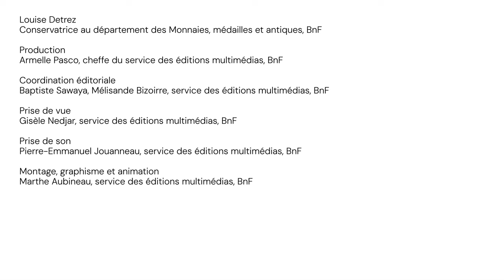Les dieux du stade : les coureurs d’Athènes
Ils courent, ils courent, les athlètes grecs ! Dans la cité d’Athènes, à l’occasion des Grandes Panathénées, le sport devient un sujet majeur de décor des vases. Louise Detrez, conservatrice au département des Monnaies, médailles et antiques de la Bibliothèque nationale de France, nous présente un fragment d’hydrie orné de coureurs en plein sprint. Saurez-vous trouver le vainqueur ?

Découvrir le dossier "Sports Antiques" sur les Essentiels de la BnF